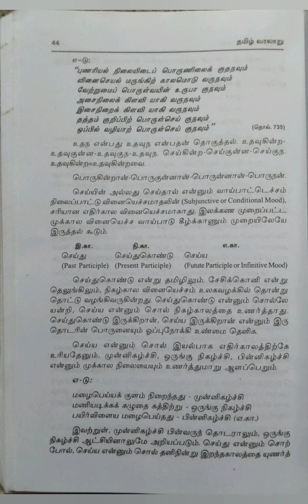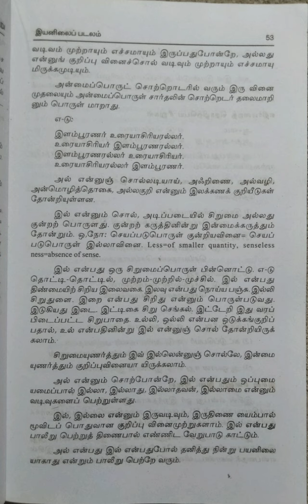தமிழ் வரலாறு-2/மொழிஞாயிறு தேவநேயப் பாவாணர்/பகுதி-3@Maheswari